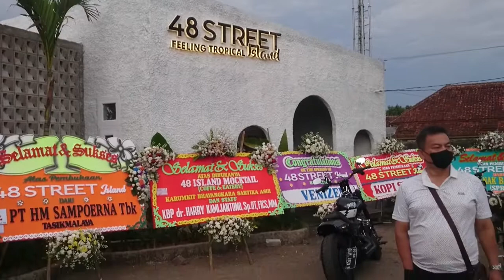GRAND OPENING 48 STREET FEELING TROPICAL ISLAND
cafe bernuansa suasana bali & Maroko